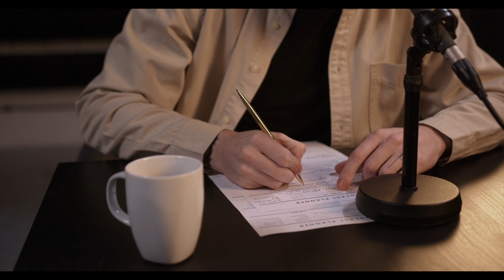Chanakya Niti Motivational Video in Hindi | Chanakya Neeti Full Safal kaise bane paisa kaise kamaye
Niti Motivational Video in Hindi and Chanakya Neeti Full Safal kaise bane paisa kaise kamaye Is video me Chanakya Niti Full in Hindi aur Motivational Video hindi me bataya gaya hai. Chanakya Neeti Full in hindi aur safal ya successful kaise bane motivation kaise laye khush kaise rahe sab bataya hai. You want to know how to become successful or how to become rich then this videos is for you. Safal hone ka tarika paisa kaise kamaye ya ameer kaise bane aapko sab pata chal jayega.